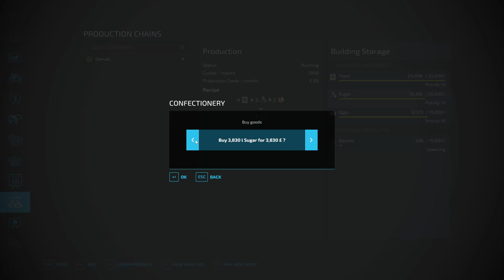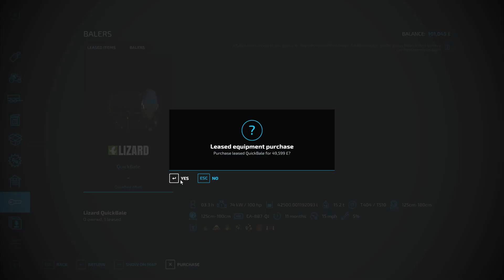Flat Map | No Loans, £0 Start | S2 | Episode 30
Apologies for the Framy Video, i will make sure my settings are fixed for the next video!